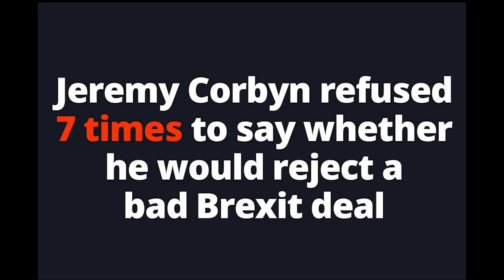Jeremy Corbyn asked 7 TIMES whether he would reject a bad Brexit deal